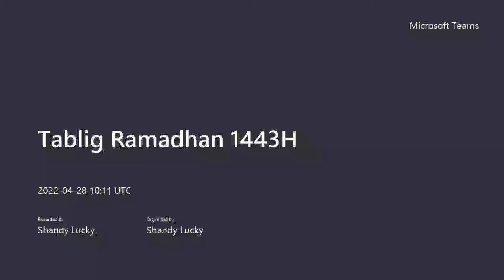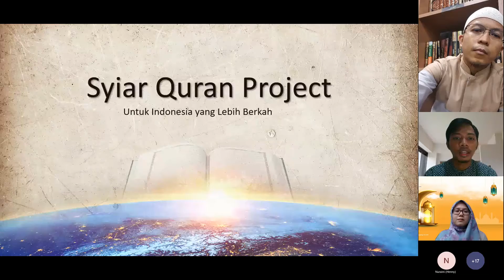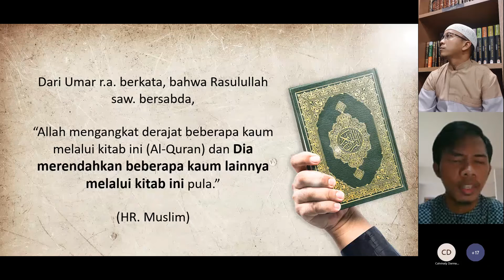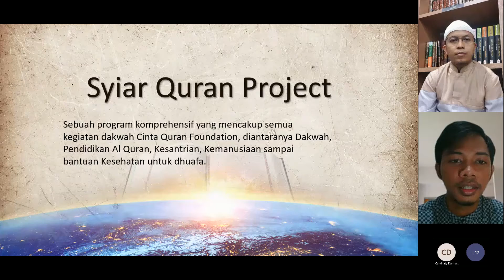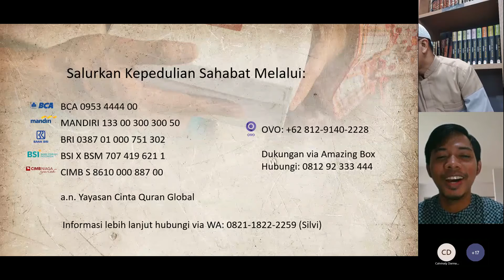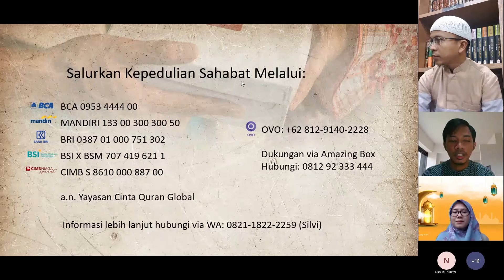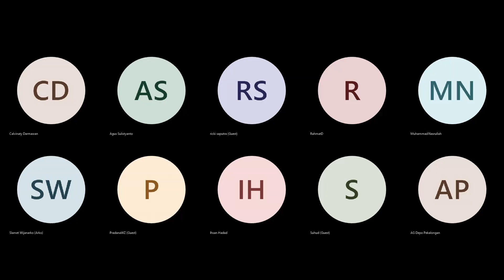Tabligh 28 April 2022